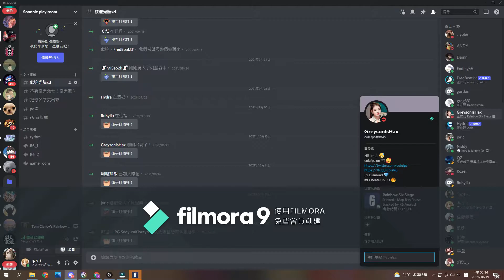''Carrying Champion'' in ranked (trying new Editing software)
sorry for the watermark im trying new editing software
Song: Vacation | JuiceWRLD
Sens: 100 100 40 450DPI
Multi:0.00223
Player age: 12(7th grade)